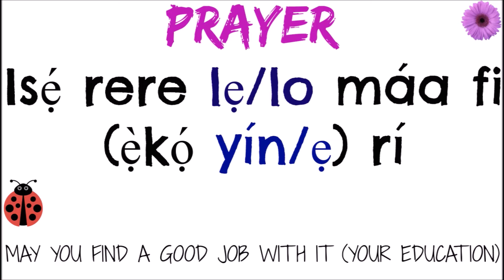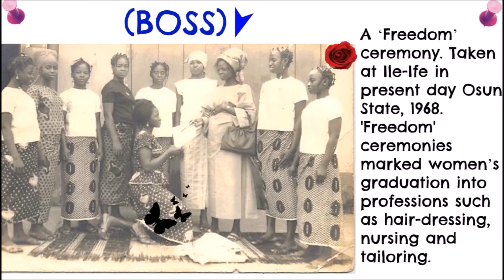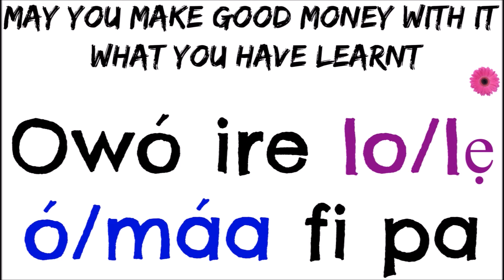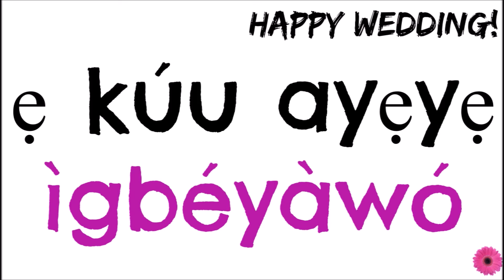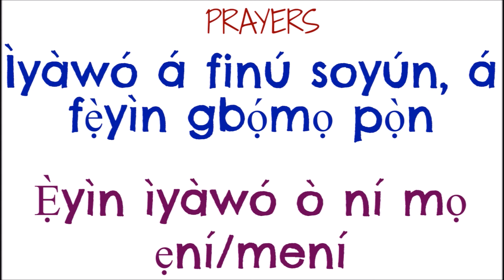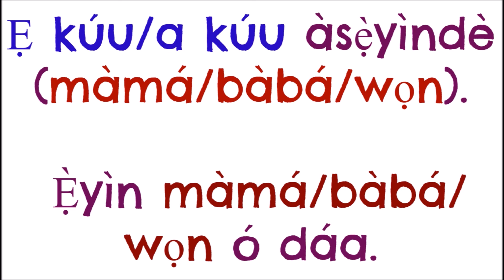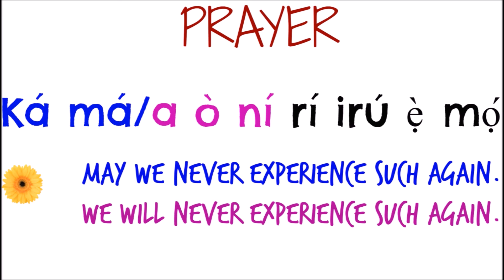Yorùbá Greetings for Celebrations/Events with Prayers | 2 of 2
VIDEO TITLE WITHOUT TONE MARKS FOR EASY SEARCH:
Yoruba Greetings for Celebrations/Events with Prayers

CHARITY SUPPORTED:
SickKids Foundation
Toronto, Ontario